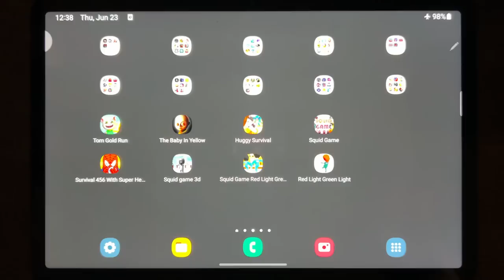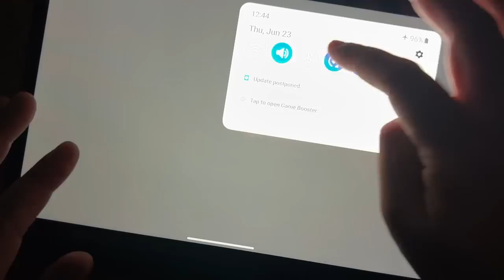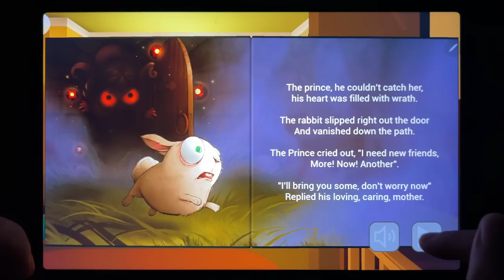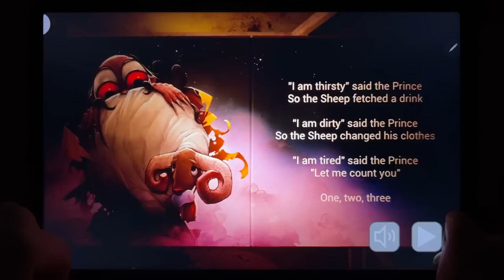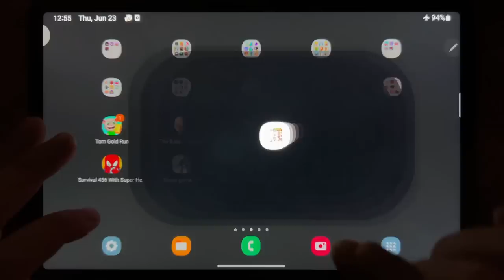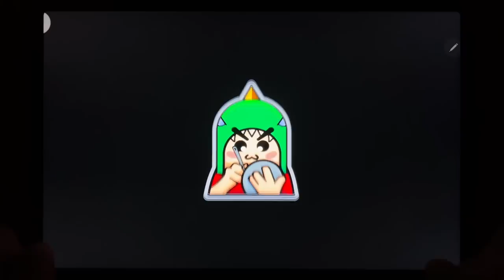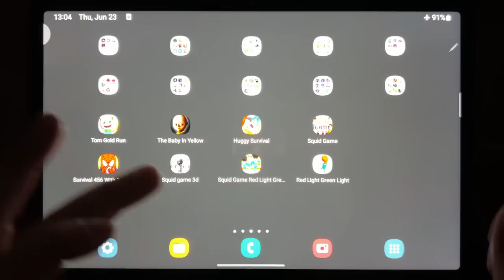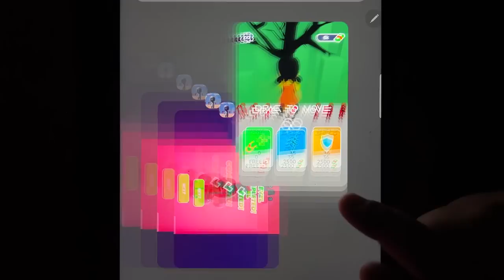Tom Gold Run, The Baby In Yellow, Huggy Survival, Squid Game, Survival 456 With Super Hero...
Tom Gold Run, The Baby In Yellow, Huggy Survival, Squid Game, Survival 456 With Super Hero, Squid Game 3D, Squid Game Red Light Green Light, Red Light Green Light